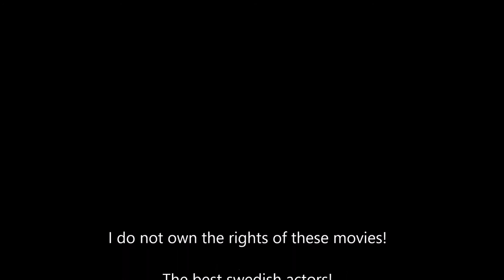ScandinavianActors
These actors are the best that sweden has produced in several years.

Joel Kinnaman - is a great actor with alot of skills that makes him play many different roles. His abilities to switch character makes it easier for him to make others look like they don't know nothing about acting.

Said William Legue - is what I like to see it an chameleon in the acting. Because if someone wants him to become a hitman he becomes one and if someone asks him to be an arabian soldier he will become one. Said uses all of his knowledge everytime to be best. He can speak alot of different languages such as Swedish, English, French, Arabic and that makes him one of my favourites.

Mikael Persbrandt - is an actor with alot of years on his back. He is one of Swedens favorite actor and he use is "mean" characters to make people love him. But if you think he only can play bad guys you're wrong because he can also play loving characters that make your heart melt in movies such as "Hämnden" and "Mig äger ingen".

I also have information that when Said Legue played against Mikael Persbrandt in the movie "Hamilton - Men inte om det gäller din dotter" he told Said that he was a really good actor that will go far in the acting world!